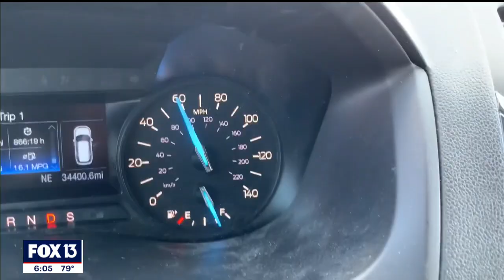Florida trooper, Polk Co. deputy hurt when cruiser hit by tractor-trailer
A semi-truck driver veered off the road on Interstate 4, hitting patrol cars with the Polk County Sheriff’s Office and the Florida Highway Patrol Friday evening.

The dramatic dashcam video shows how a split-second lapse of judgment can lead to a death-defying situation.

After the semi hit the cruiser, the cruiser then hit an FHP vehicle and careened into a group of bystanders, knocking one man down and sending two other people running for cover. Amazingly, no one was killed.